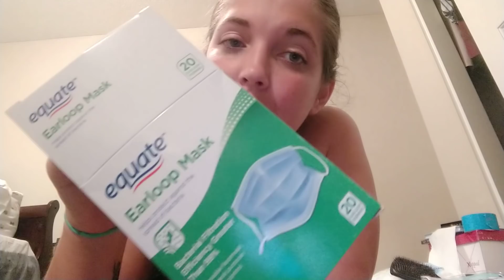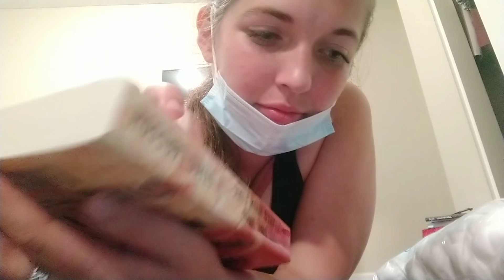Requested ASMR Triggers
Hello my ASMR lovers ❤️ in this video there is: carpet scratching, paper ripping, snapping fingers and cracking my joints, latex gloves, masks, duct tape mouth sounds, tapping, hair play, oil rubbing on feet, etc. I hope you enjoy ❤️ much love and sleep well!